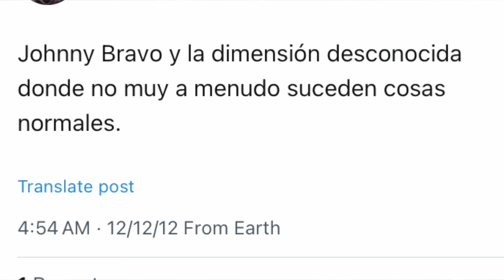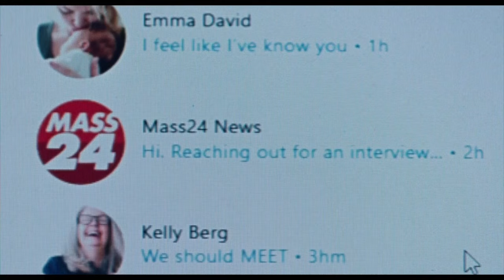Nicolas Cage es El Hombre de los Sueños no solo de Pedro Pascal | Crítica y Opinión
“Dream Scenario” (El hombre de los sueños) es una película de comedia surrealista estadounidense de 2023 escrita y dirigida por Kristoffer Borgli. La trama sigue a Paul Matthews, un desafortunado profesor que se convierte en una celebridad de la noche a la mañana después de aparecer en los sueños de todos.

En esta película, seguimos la vida de Paul Matthews, un profesor común y corriente que de repente se convierte en una celebridad mundial cuando aparece en los sueños de todos1. ¿Qué sucede cuando un hombre ordinario se convierte en el centro de atención de millones de sueños? Acompáñanos mientras exploramos esta comedia surrealista llena de giros inesperados y momentos hilarantes.